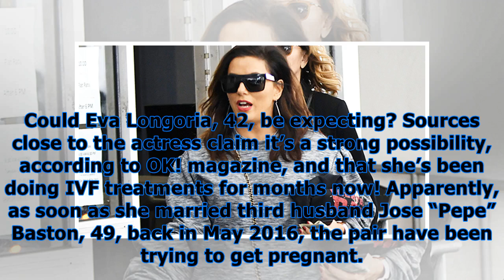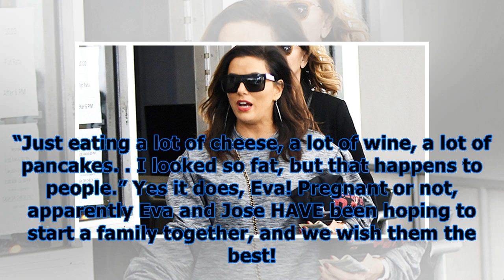Is eva longoria pregnant? — why friends are on major ‘bump watch’